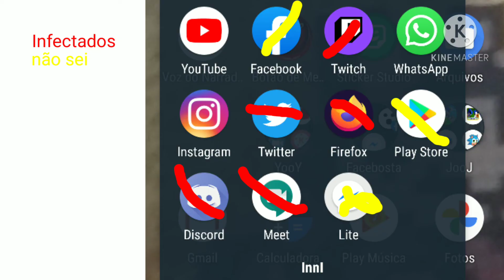A PIOR COISA DO MUNDO-meia internet